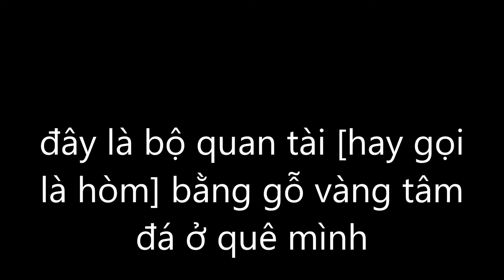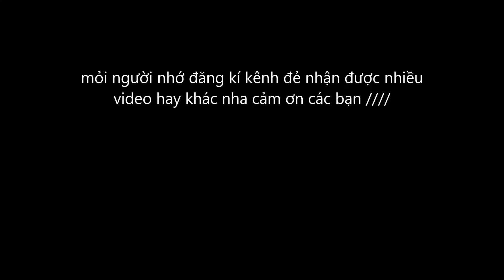công trình thế kỷ [ quan tài] gỗ vàng tâm.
hôm nay mình có nhận làm một bộ hòm bằng gỗ vàng tâm mình quay lại cho mỏi người xem cho  vui .cũng như đẻ biết cách làm ra một bộ quan tài ở quê như thế nào..